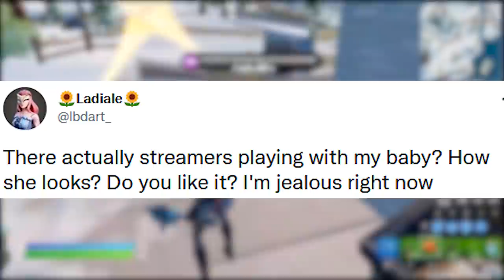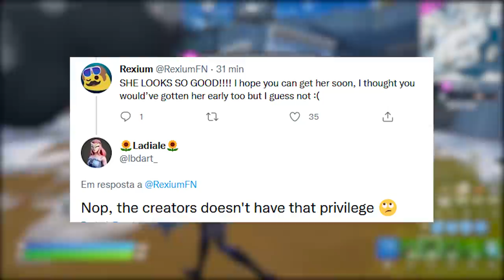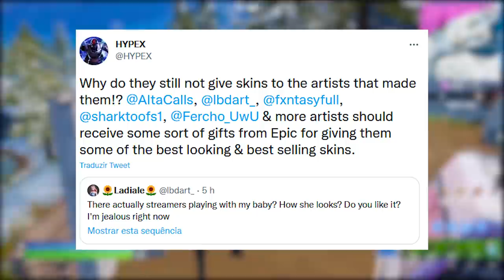FORTNITE - POLÊMICA NÃO RECEBER SKIN e BOBA FETT SKIN AMANHÃ?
Fala gurizada, nesse vídeo comento polêmica skins concepts no Fortnite, nova skin Boba Fett e mais. Espero que gostem :)

Programa para editar: Adobe Premiere